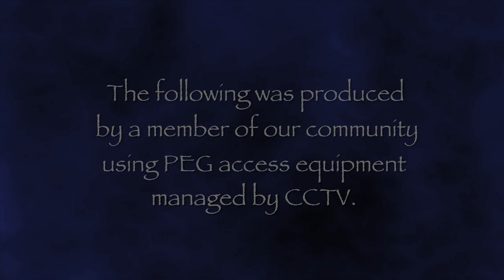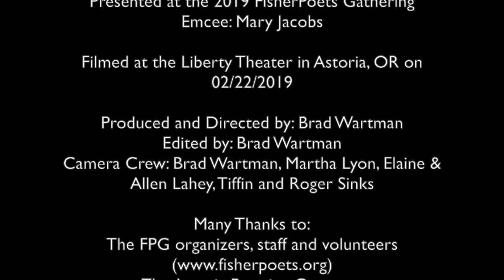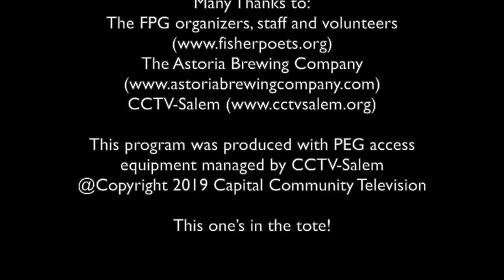2019 FPG-Mary Jacobs-Astoria Brewing Company